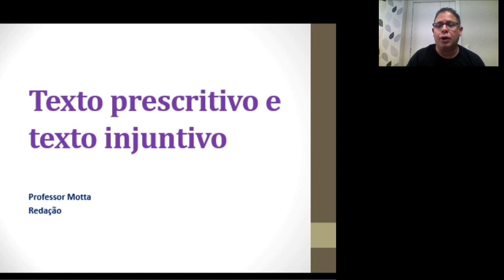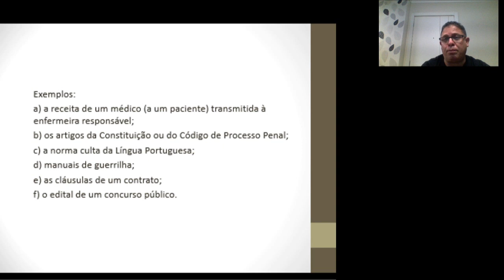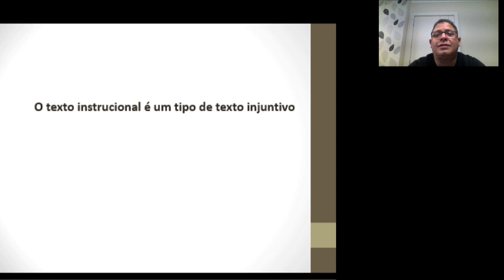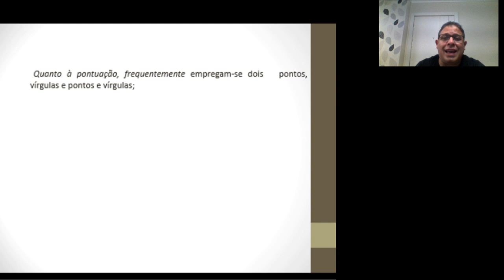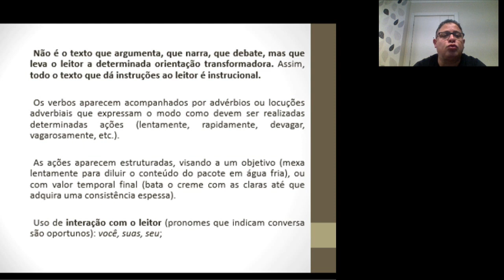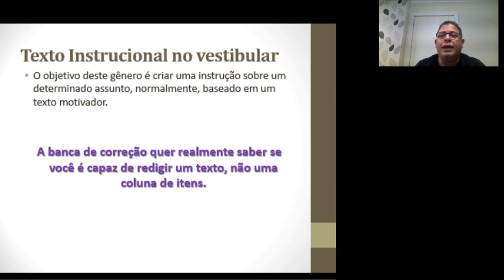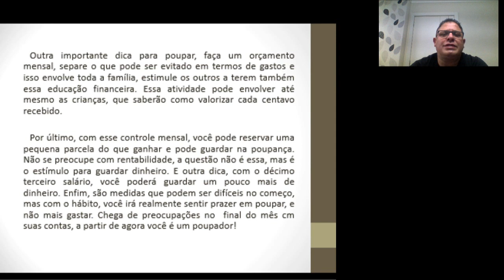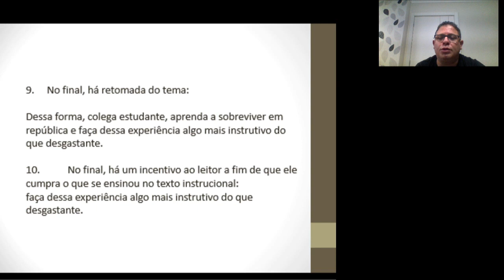SEMANA 9 | 1ª, 2ª E 3ª SÉRIES | REDAÇÃO | TEXTO INSTRUCIONAL